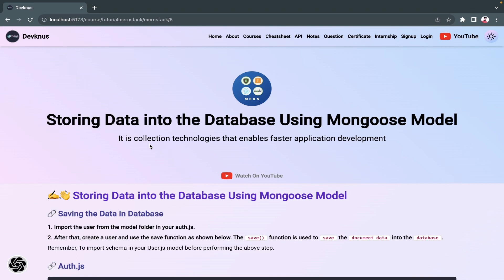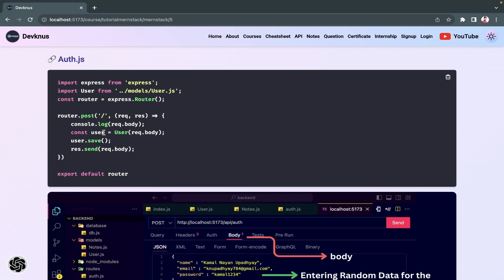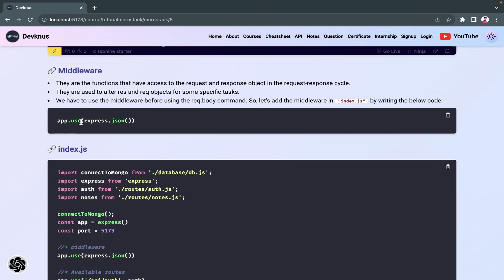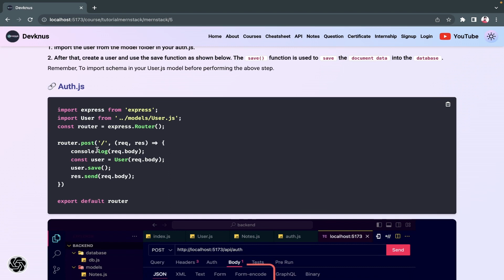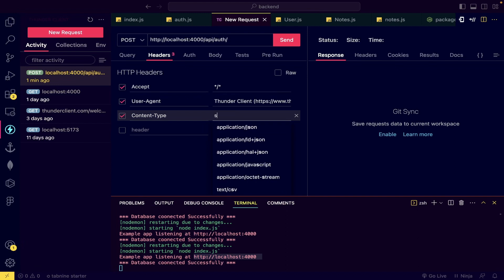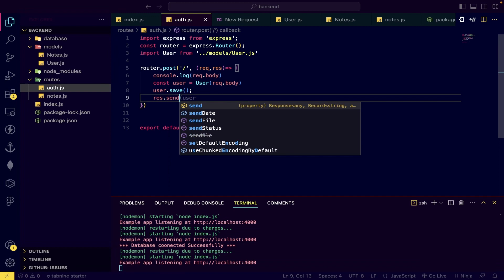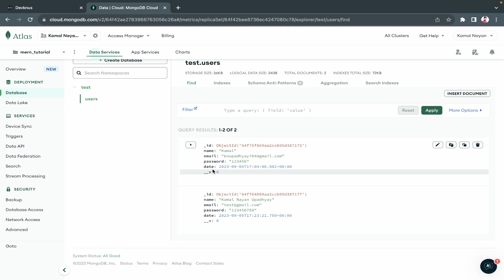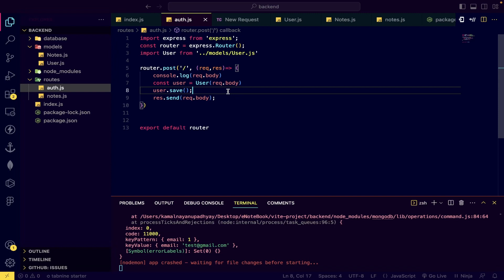Storing Data into the Database Using Mongoose Model | Mern Stack Tutorial in Hindi 2023 #5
The MERN stack is a popular web development stack that consists of four key technologies: MongoDB, Express.js, React, and Node.js. Each of these technologies plays a specific role in building modern web applications. Here's an overview of each component:
MongoDB, Express.js, React, Node.js